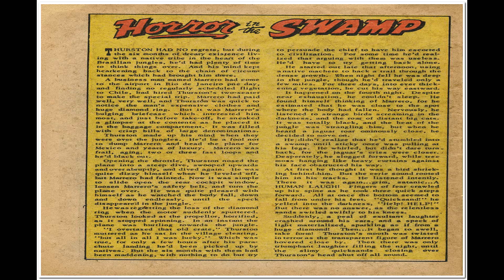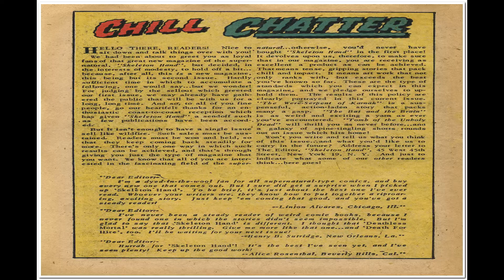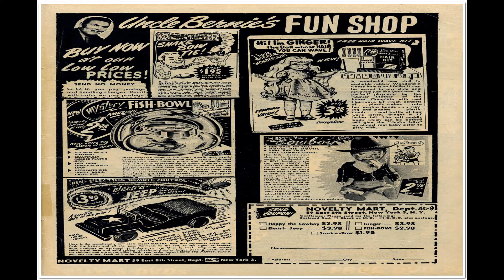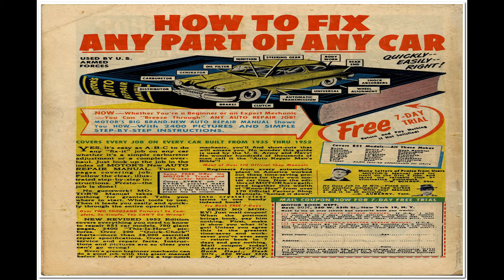Skeleton Hand 002 Comix Book Movie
Title: Skeleton Hand 002 | Publisher: American Comics Group/ACG | Date: November-December 1952 | Lang: English

Comic Contents:

Cover (1 page)  The Were-Serpent of Karnak!

Comic Story (8 pages)  The Were-Serpent of Karnak
Genre:  Horror-suspense

Text Story (1 page)  Horror in the Swamp

Comic Story (8 pages)  The Bat and the Brain
Genre:  Horror-suspense

Letters Page (1 page)
Featuring:  Chill Chatter

Comic Story (8 pages)  Tomb of the Unholy Dead
Genre:  Horror-suspense

Comic Story (2 pages)  The Ghost of Horace Morton
Featuring:  "True" Ghost Experiences
Genre:  Horror-suspense

  Select YouTube
  Search gharold

Skeleton Hand 002 Comix Book Movie is part of the golden age comixs' Horror and Suspense genre. The Golden Age refers to the first cycle of superhero comixs which existed between 1938 and 1950. This was the period in which the concept of the superhero was born.

G Harold 3:12 Out Of The Shadows No 14 Comix Book Movie

G Harold 3:12 Out Of The Shadows No 11 Comix Book Movie

G Harold 3:12 Out Of The Shadows No 10 Comix Book Movie